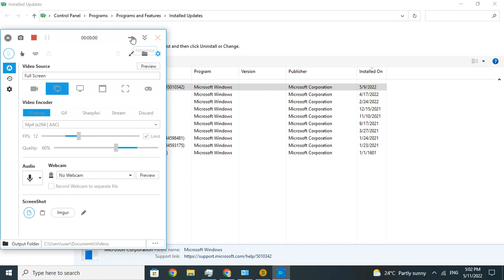Windows Update installed in year 1601...